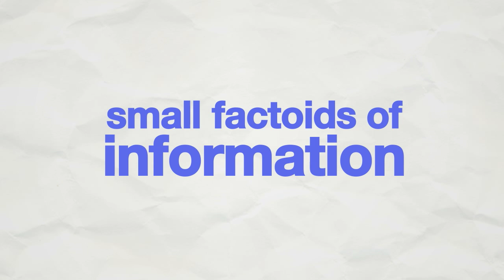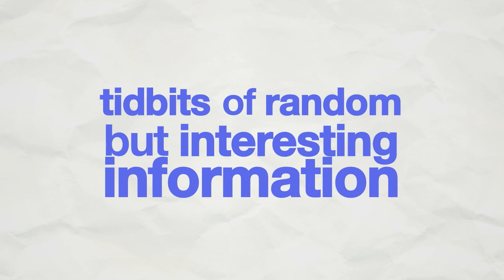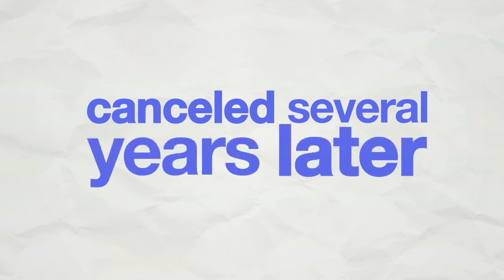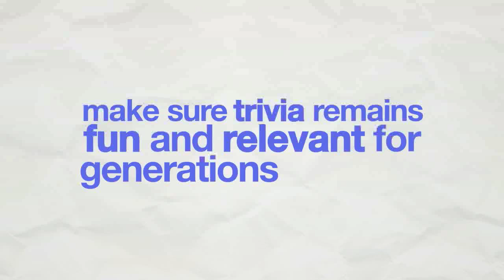The History of Trivia (the Trivia Behind Trivia)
Can you imagine a world without trivia?  Trivia is such an integral part of today's television programming, our most popular games, and our extracurricular activities at school that it seems like it must have been around forever.  However, as late as 100 years ago, trivia in its current form didn't even exist.  Think you know it all?  Well, let's explore the Trivia behind Trivia.

The first known use of the word "trivial" in English dates back to 1589, although an earlier use of "Trivium" in the mid 1400's may have some influence on the modern use of the word. "Trivium", in this case, was referring to the study of the Liberal Arts, and meant "insignificance" in the sense that certain facts were viewed to be "only of interest to a few."  It took a few hundred years until we started using trivia in the modern sense and it wasn't until the 1900s that we started seeing people relate the word trivia, as we do today, with small factoids of information.

In the 1950s, as televisions became more commonplace, the demand for unique programming exploded and quiz shows shot onto the scene.  Programs such as Dotto, The $64,000 Question, and Twenty One quickly became a staple of primetime TV. The quiz based game shows grew in popularity until it was revealed in the late 1950s that contestants of these shows had secretly been given assistance by the producers to "rig" the outcome. The Quiz Show Scandal, as it was called, resulted in quiz shows basically disappearing from prime time American television for decades.

While the shows faded in the 1960's, America's love of trivia and quiz contests did not.  The first quiz bowl competitions were organized by Columbia University students Ed Goodgold and Dan Carlinsk. In 1966, Dan and Ed went on to write the first book to feature tidbits of random, but interesting information, and appropriately called it "Trivia".  The popularity of the book landed it a spot on the New York Times best seller's list, and it was the first of many trivia books to hit the market in the late 60's and early 70's.

In 1979, the success of the books, and growing demand for all things trivia, inspired Canadian trivia fans Scott Abbott and Chris Haney to create a board game that rewarded players with diverse general knowledge of topics ranging from sports to pop culture.  That game, Trivial Pursuit, would go on to become one of the most popular board games of all time.  To date, Trivial Pursuit has sold more than 100Million copies and has been played by an estimated 1 Billion people worldwide, and was dubbed as "the biggest phenomenon in game history" by Time magazine.

Seeing the popularity of the board game, television producer Merv Griffin decided to bring back a trivia related game show that was originally released in 1964, but cancelled several years later.  The revamped version of Jeopardy debuted in 1984 with a new host, Alex Trebek.   Still going strong almost 30 years later, Jeopardy is one of the longest running, most successful game shows of all time.  In recent years, Jeopardy has captured headlines and allowed trivia to come full circle to its roots as former high school quiz bowl champions Ken Jennings and Brad Rutter parlayed their trivia expertise into more than $3,000,000 each in winnings.

In the late 90's and early 2000's, trivia's popularity on TV exploded once again as often more than 20,000,000 people per night tuned into a new wave of primetime, trivia based games such as Who Wants to be a Millionaire.

Today, trivia is more popular than ever with hundreds of thousands of students across the world involved in quiz bowl like competitions and adults participating in events such as the popular pub quiz tournaments.  Perhaps the greatest catalyst for trivia's surge in popularity has been the internet.  Information that was previously trapped in the pages of expensive encyclopedia volumes is now freely available to anyone with a computer.  The internet has also allowed casual and social gaming to follow in the footsteps of classic trivia board and parlor games, and Iphone apps such as Trivi.al appear poised to make sure trivia remains fun and relevant for generations to come.

Now, you know the Trivia of Trivia, so go out and impress your friends with all your newly acquired knowledge.